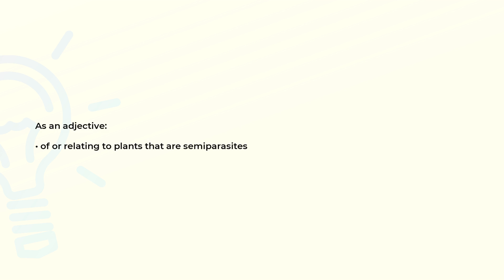What is the meaning of the word SEMIPARASITIC?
Definition and spelling of the word SEMIPARASITIC.

(00:00) Intro
(00:07) As an adjective
(00:14) Spelling

As an adjective (00:07):
• of or relating to plants that are semiparasites